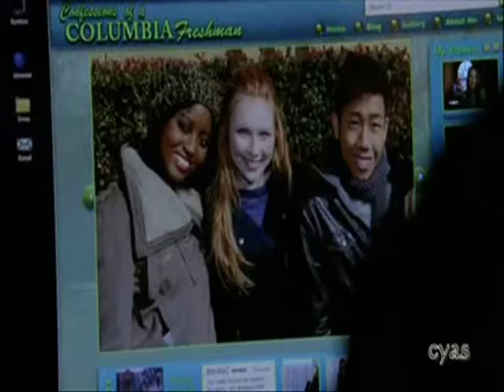Castle Human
Tribute to Alexis Castle